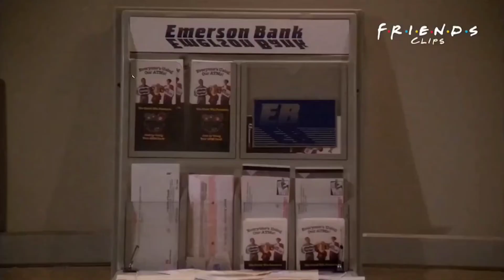Chandler's the Gum would be perfection